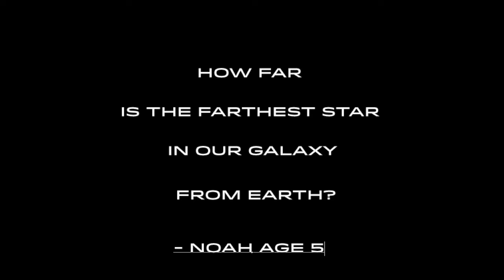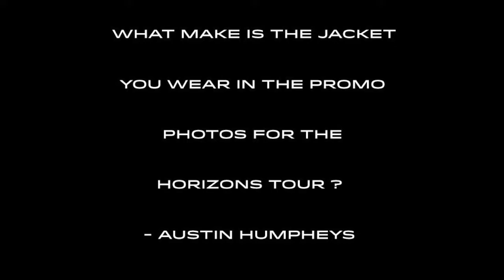Professor Brian Cox - Ask Me Anything - The Farthest Star in The Galaxy